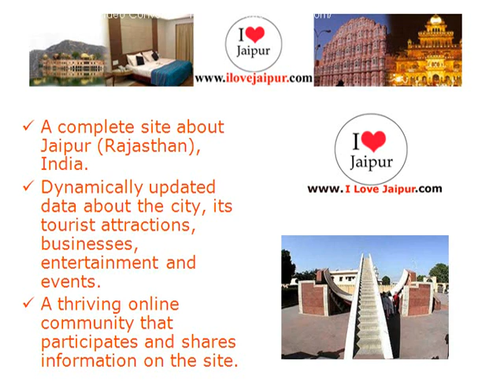Hotel Ksheer Sagar.Jaipur, Rajasthan, India - Hotels in Jaipur